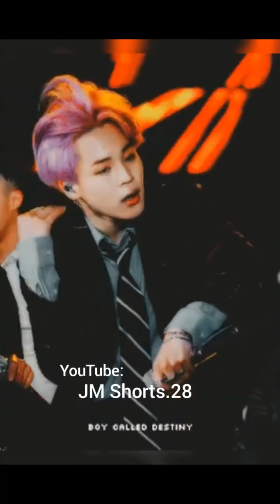Jimin Famous FMV/edits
NOTE: The 1st name of my channel was JM Shorts.28 then I changed it to Jiminholic So, don't get confused.